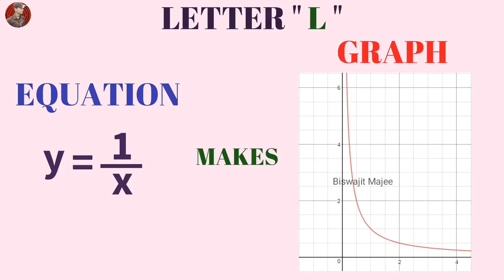Math lover ll Rising creation